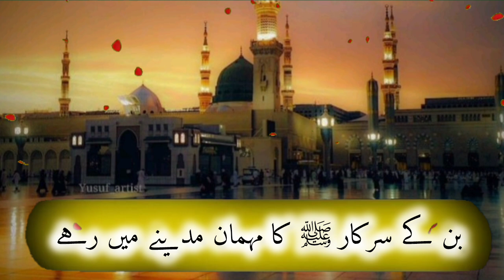Mujh Khata Kar Sa insan Madine Men Rahe || Very Beautiful Naat || Emotional viral Naat video 46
Mujh Khata Kar Sa insan Madine Men Rahe || Very Beautiful Naat || Emotional viral Naat video || Mamoon Raza ✓
Ruhani Channel 092
السلام علیکم ورحمتہ اللّٰہ وبرکاتہ
ایسے خوبصورت کلام سننے کے لیے ہمارے چینل روحانی چینل کو سبسکرائب فرمائیں

Naat ||
Mujh Khata Kar Sa insan Madine Men Rahe
Naat khan ||
Muhammad Mamoon Raza Attari
MR Studio ||
Ruhani Channel 092

naat short
new dua naat
local naat sharif
naate
emotional naat
hajj naat
naat girl
trending naat 2024
naats
today new naat
new naat pakistan
naat acchi pyari naat
urdu naat short video
viral naat short video
new naat short video
official video naat
local naat sharif
pakistani naat girl new

naat islamic
new naat
viral naat
viral
new naat 2024
islamic channel
naat sharif
naat sharif 2024
naat tu kuja maan kuja
naat 12 rabi ul awal
naat status
naat sarkar ki parta hoon man
islamic naat
islamic channel keywords
islamic channel
islamic videos
islamic status
islamic stories
islamic poems
islamic taqreer
islamic taqreer in urdu
islamic taqreer
islamic bayan
islamic taqreer 2024
islamic taqreer for studens
islamic taqreer sunni
islamic new
Dawateislami
Dawateislami Naat
Madni Channel
Madani muzakirh
Ary Qty
Owais Raza Qadri Naat
Asad Attari Naat

Ruhani Channel 092